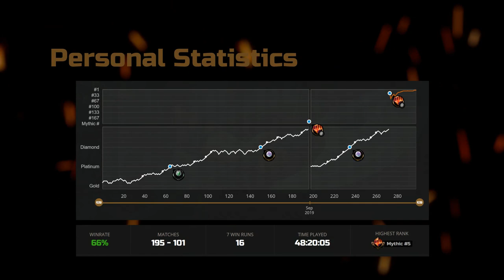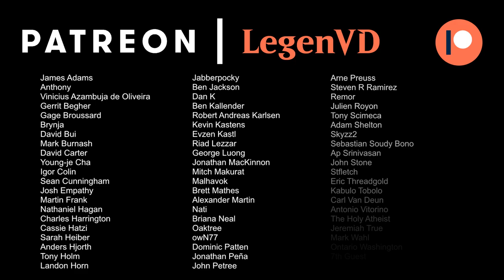MTG Arena - Standard - Agonizing Abyss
Magic: The Gathering Arena deck tech & gameplay with a monoblack combo/control deck featuring Underworld Dreams and Peer into the Abyss in Standard.

00:00 - Deck Tech
03:33 - Match 1
10:58 - Match 2
21:22 - Match 3
27:47 - Match 4
32:10 - Match 5